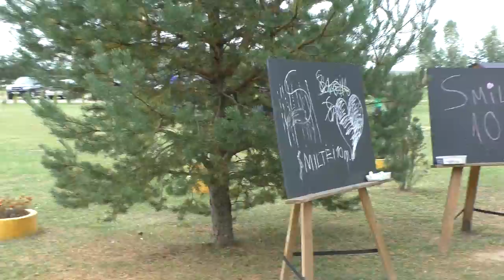💕MAGIC BIRTHDAY WE CANT STOP PART TWO💕ДЕНЬ РОЖДЕНИЕ ПРОДОЛЖАЕТСЯ ЧАСТЬ 2 НЕСКОНЧАЕМЫЙ ПРАЗДНИК💕